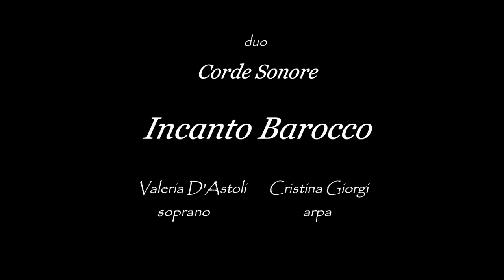Incanto Barocco (estratto) duo Corde Sonore Valeria D'Astoli e Cristina Giorgi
soprano e arpa
Amarilli, Sposa son disprezzata, Lascia ch'io pianga, Se l'aura spira tutta vezzosa